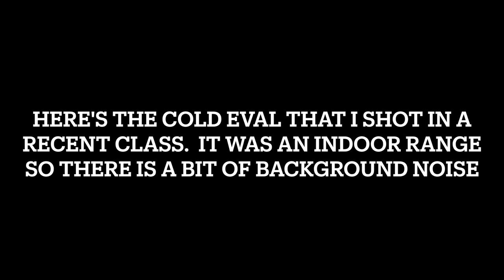Cold Eval for Pistol Shooting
This is something I've been doing recently as a cold evaluation of the mental/visual processes and shooting skills.  I'm finding this very easy to set up event to be very helpful in evaluation my cold performance and helping me develop better mental/visual focus habits that are helping my match performance!
There is a full descriptive video on FPTV - subscription information below.

If you'd like to know more about what I offer in regards to training and gear go to
 Join me as I share my passion for shooting and over 15 years experience as a Professional Shooter, Instructor, US Army Green Beret and USPSA Grandmaster. FPTV offers my thoughts on training and gear to help you put bullets on target Fast Accurate Easy in Combat or Competition. New videos added Monthly.